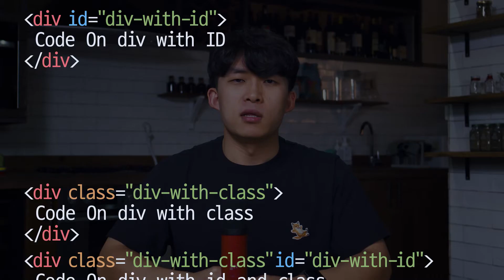CSS explained in 2 minutes (by Code ON Jason K)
In the previous video ) I talked about HTML, and how it is a structure of a web page. Like paintings or drawing that draw people in the building, CSS is about how to make the web page look more attractive on top of its structure. Let's learn the basics of CSS in 2 minutes.

** Turn closed captions(CC) on to see subtitles